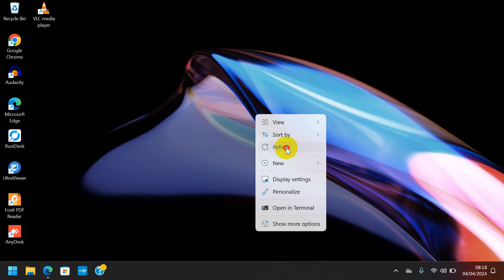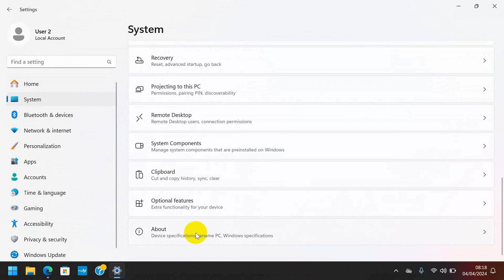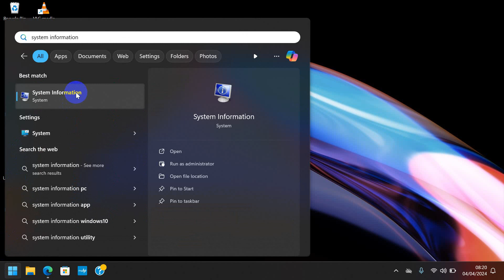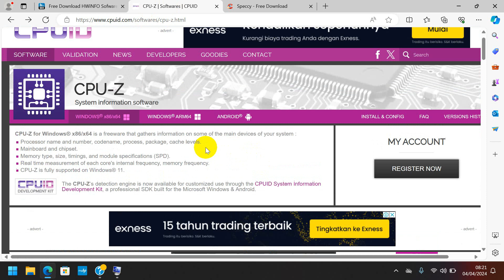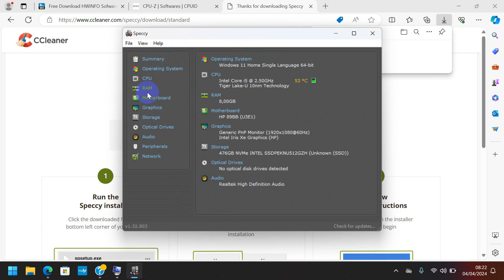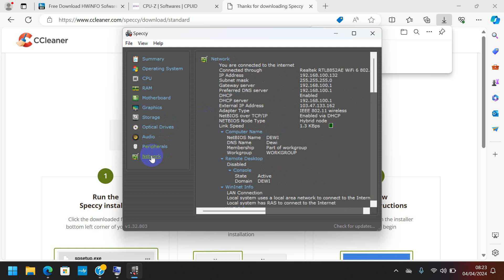Cara Check Spesifikasi Laptop atau Komputer Di Windows 11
Berikut adalah Cara Check Spesifikasi Laptop atau Komputer Di Windows 11

Terima kasih atas support dan perhatiannya saya doakan semoga kita sehat dan sukses selalu :)